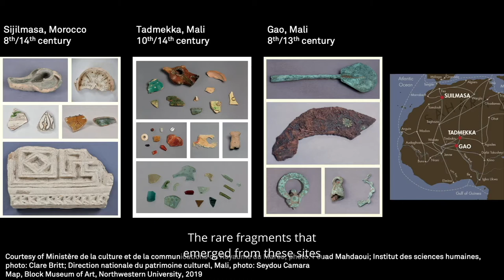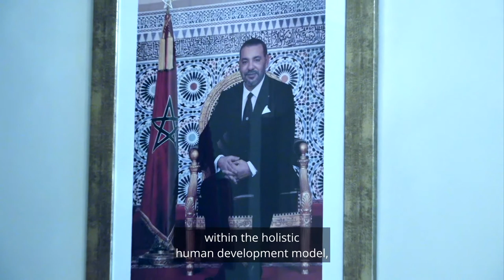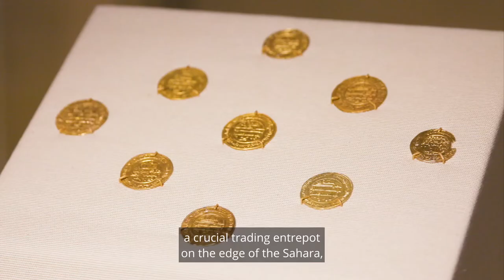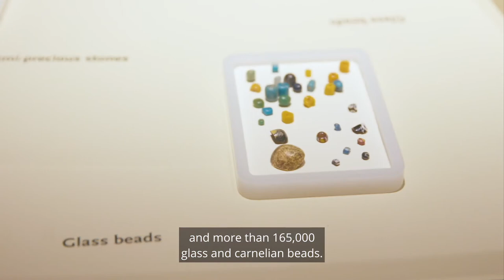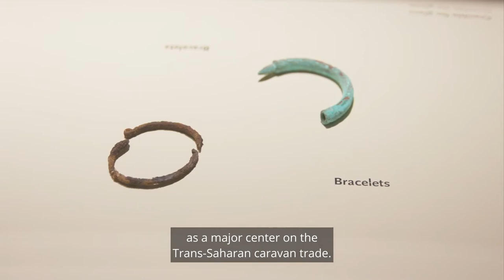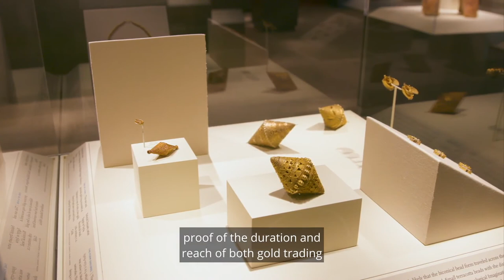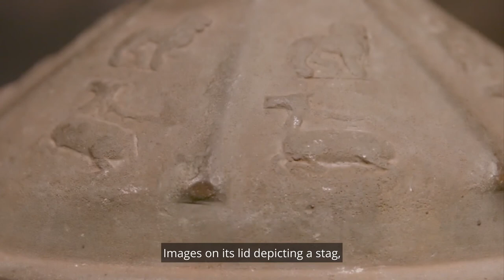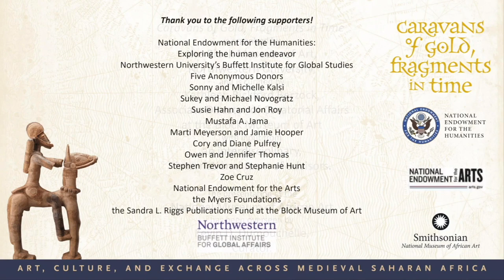A first look at the exhibit Caravans of Gold, Fragments in Time (English)